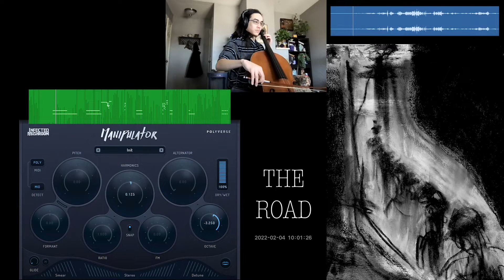"The Road" (excerpts) - Chase Chandler & James Alexander ("Soul Portrait" album)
"The Road" appears on the album, Soul Portrait, as track #8 entitled, "The First Road."

Chase Chandler, graphic score & electronics
James Alexander, cello